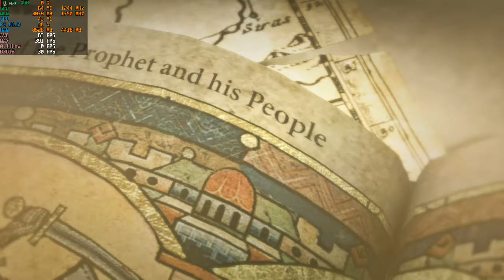Rise of the Tomb Raider : RX 570 4GB + FX 8120 ( 1080p HIGH SETTINGS )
SUPPORT US !!!

Recorded With AMD RELIVE SOFTWARE
My PC Specs:
• CPU : AMD FX 8120 EIGHT CORE
• MB  : ASUS M5A970 R2
• Ram : HYPER X FURY 16GB (2x8GB) DDR3  1866MHZ
• GPU : ASUS ROG STRIX RX 570 4GB GAMING OC
• SSD : INTEL SSD 480 GB
• OS  : Windows 10 Pro 64bit

 MONITOR   : PHILIPS 22 INCH  TV 1920x1080p
 HEADSET    :BASIC HEADSET
 MOUSE        : REDGEAR GAMING MOUSE M10
 KEYBOARD  : REDGEAR MECHANICAL KEYBOARD

 IF YOU WISH TO HELP !
Gpay : arunrocky125@okaxis
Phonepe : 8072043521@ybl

INDIAN BANK
 ARUN C
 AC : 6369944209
 IFSC : IDIB000S273